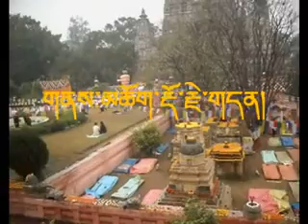Pilgrimage..... in Nepal and India_x264_x264_001_x264_001.mp4 ( part 3 )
Pilgrimage.